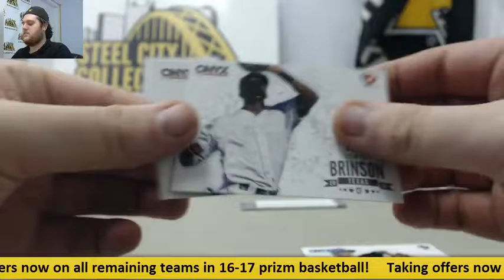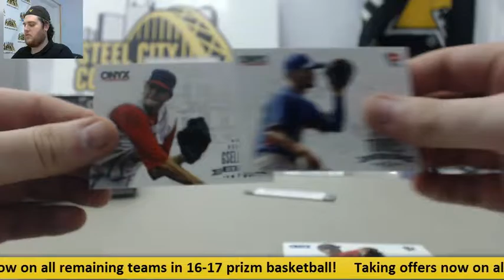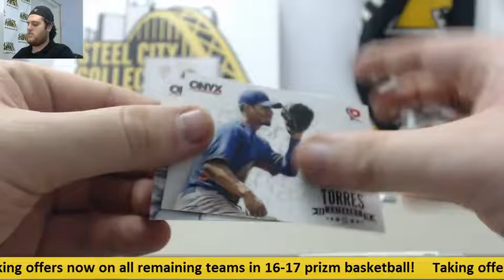AC-(8) 2016 onyx platinum Authenticated BB Live Break